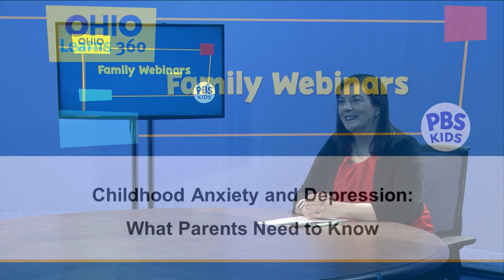Childhood Anxiety and Depression: What Parents Need to Know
In this family webinar, we will discuss the signs of anxiety and depression, how to talk to children about these big emotions, and share resources available to help families navigate mental health.

Guest: Dr. Rachel Busman is a licensed clinical psychologist and the Senior Director of the Child & Adolescent Anxiety and Related Disorders Program at Cognitive and Behavioral Consultants (CBC).